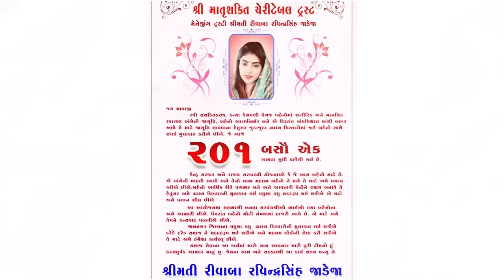Rivaba Jadeja on Politics, Modi Ji , Cricket and her marriage with Ravindra Jadeja | ANONA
Welcome to another episode of Level Up with Anona! This time with one of the most talented cricketer, Ravindra Jadeja's wife, Mrs. Rivaba Jadeja. She was in the limelight after IPL 2023 because of her sweet way of congratulating her husband's win in the finale after his CSK's winning strike

In this episode, she opens up about her love life, political Journey, responsibilities that comes along being a cricketers wife!

Do watch till the end to know the reason of why did she touch his feet!!

Chapters :
0:00 - 0:47 - Precaps
0:47 - 2:22 - Introduction
2:22  - 3:02 - Political Journey
3:02 - 4:05 - How Politics Happened
4:05 - 6:24 - Mechanical Engineering
6:24 - 9:45 - Civil Services
9:45 - 12:01 - Her Inclination towards Defence
12:01 - 14:38 - Her first meeting with Jaddu's family
14:38 - 17:26 - Her first meeting with Jadeja
17:26 - 20:07 - How her engagement happened on two days
20:07 - 21:55 - Shaadi and Daughter
21:55 - 22:44 - Inclination towards Defence
22:44 - 25:30 - Jaddu asked Rivaba about her career plans
25:30 - 29:06 - Entering Politics, meeting Modi
29:06 -  34:07 - Her Political work
34:07 - 36:20 - Namo App
36:20 - 38:01 - Her idea towards clean India
38:01 - 39:34 - Jadeja suggestions
39:34 - 41:35 - Work Life Balance
41:35 - 42:35 - Jaddu's love for her
42:35 - 44:34 - Frustration towards works
44:34 - 47:47 - Karma and Spirituality
47:47 - 50:20 - Adipurush and Kerala files
50:20 - 52:39 - Future Plan for daughters
52:39 - 55:14 - IPL 2023 finale feeling
55:14 - 57:52 - Her iconic feet touching moment
57:52 - 1:02:21 - Women Power
1:02:21 - 1:04:30 - Women and Jealousy
1:04:30 - 1:07:10 - Her Relationships
1:07:10 - 1:10:22 - End of Podcast